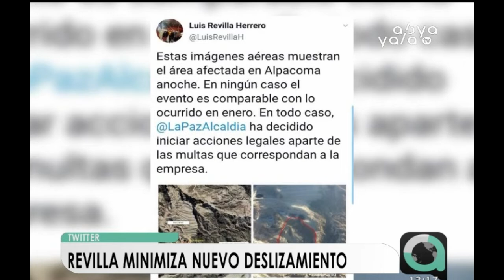Relleno de Alpacoma sufre un nuevo deslizamiento, comunarios de Mallasilla se declaran en emergencia